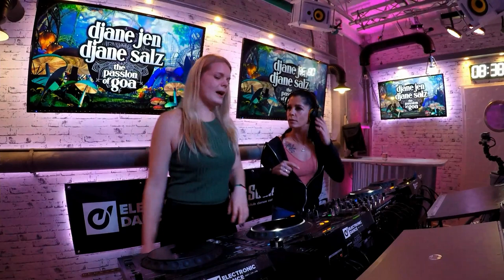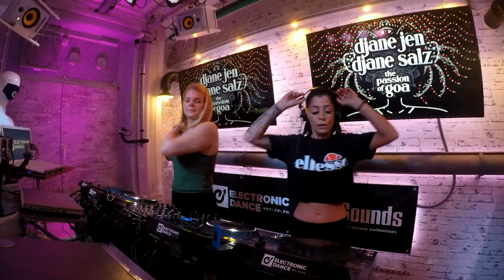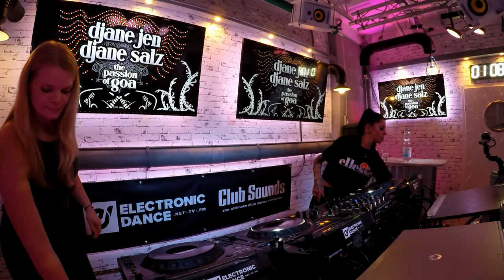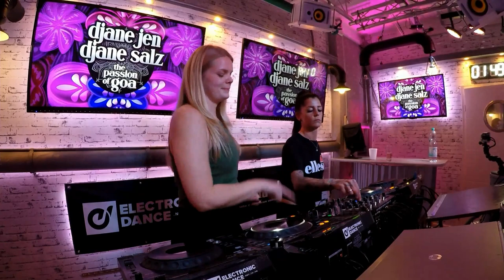DJANE JEN & DJANE SALZ - The Passion Of Goa #20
The Passion Of Goa #20  - Solo-Set mit DJANE JEN & DJANE SALZ

The Passion Of Goa - Jeden Freitag LIVE!! ab 20:00:

Für alle SUPPORTER und MUSIC LOVER
die Electronic Dance TV unterstützen möchten...
Wir haben unser Studio aus eigenen Mitteln und mit viel Liebe zum Detail entworfen und in Handarbeit nach und nach ausgebaut. Auch den laufenden Betrieb von Electronic Dance TV stemmen wir von Beginn an komplett ohne Werbegelder oder Sponsoren.

Wir tun dies aus Liebe zum Detail und zur Musik – wenn du uns unterstützen möchtest, um die Turbinen am Laufen zu halten, freuen wir uns über jeden freiwilligen Spendensupport!
Love, peace, electronic music ❤

We want to support artists and their passion for electronic music.
If you are related to the music and have any problem with the upload,

► LABELS & ARTIST - YOUR STUFF!

ABOUT US ...

► ELECTRONIC-DANCE.NET
is a global music network with its own 24/7 streaming music TV channel. We offer video & audio performances, as well as live entertainment and releases for electronic music lovers.

ist ein globales Musik-Netzwerk mit einem eigenen 24/7 Streaming Music TV Kanal. Wir bieten Video- & Audio-Performances, sowie Live Entertainment und Releases für Liebhaber der Electronic Music.

► OUR BROADCASTSTUDIO
You want to book our broadcast studio